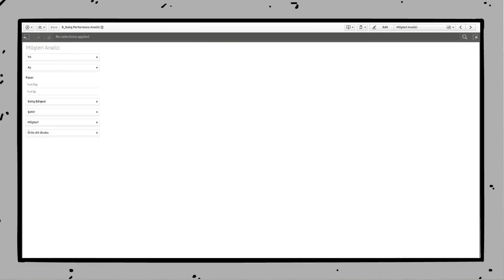Benim Logo hikayem | MDT Yazılım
MDT Yazılım, Logo ürünlerinin satışı ve bu ürünlere ek yazılım ve çözümler geliştirme konusunda şirketlere yardımcı oluyor. Logo’nun içerisinden ayrılan bir ekip olan MDT, 2009 yılında Ahmet Kızıltaş ve Mehmet Karcı tarafından kuruldu. Logo’da Müşteri Destek Temsilcisi olarak faaliyet gösterirken şirketin ismi de kısaltılarak MDT oldu. O günden bugüne MDT, Logo’nun çözüm ortaklığı konusunda devam ediyor.
İlk büyük projelerini Kıbrıs’ta bir firma ile yapan MDT Yazılım, çok hızlı bir telekonferansla yaşanılabilecek krizleri öngörüyor ve öncesinde çözümlemeye çalışıyor.
MDT Yazılım’ın müşterileri arasında hastaneler, tekstil firmaları ve daha büyük tekstil firmaları bulunuyor. Entegrasyon konusunda çok iddialı olduklarını ve firmalar arasında çok hızlı bir şekilde kullanılan programlara entegre olduklarını söylüyorlar.
Mehmet Karcı: ‘’Bizim başarımızın sırrı, paylaşmaktır. Mümkün olduğunca her şeyi birbirimizle paylaşıyoruz.’’
35 yıldır tutku ve çeviklikle bu coğrafyada yaşayan herkes için değer yaratma gayreti içerisinde sizinle büyüyor,

Logo Yazılım Başarı Hikayeleri;
Başarı hikayelerimizi izlemek için;
‘’Türkiye’nin en büyük halka açık yazılım kuruluşu ve en değerli bilişim markası Logo Yazılım olarak, kurulduğumuz 1984 yılından bu yana sektörün öncü şirketlerinden biri olarak faaliyetlerimizi sürdürüyoruz. Mikro işletmelerden kurumsal büyük işletmelere kadar farklı ölçeklerdeki şirketler için uygulama yazılımı çözümlerini pazara sunuyoruz. Ürün ve hizmetlerimizde yenilikçilik ve yaratıcılığa önem verdiğimiz şirketimiz, 4 farklı ülkede, 7 farklı noktada, 1.200’e yakın çalışan, 800’ü aşkın iş ortağı ile bugüne kadar 200.000’in üzerinde firmanın büyüme yolculuğuna eşlik ederek sürdürülebilir başarının temellerini oluşturuyoruz.
Çözüm kümesinde Kurumsal Kaynak Planlama çözümlerinin yanı sıra Müşteri İlişkileri Yönetimi, İnsan Kaynakları Yönetimi, İş Akış Yönetimi, Depo Yönetimi, İş Analitiği Çözümleri ve Perakende Çözümleri gibi çok sayıda tamamlayıcı çözümlerimiz bulunuyor. Uzun yıllardır müşteri sayısı açısından ERP sektörünün liderliğini sürdürürken Logo Yazılım olarak, iş ortaklarından Logo kullanıcılarına, akademisyenlerden öğrencilere ve sektör profesyonellerine uzanan büyük ve dinamik bir ekosisteme sahibiz. Bu ekosistemden aldığımız güçle, müşterilerimizin hayallerine inanarak, hedeflerini paylaşarak ve aynı amaç için özenle çalışarak Türkiye’nin geleceğini birlikte yazma vizyonuyla çalışmalarımızı yürütüyoruz.’’